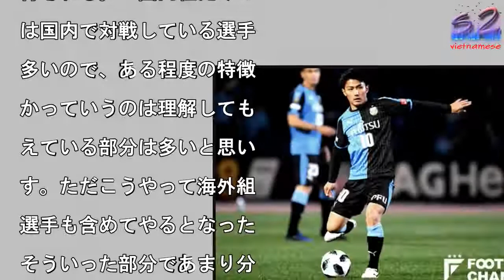「翔哉は足元でもらうのが好き」。大島僚太、初招集アタッカーの活かし方語る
写真を拡大

日本代表は20日、マリ代

戦、ウクライナ代表戦に向

て練習を行った。　昨年1

月に行われたE-1サッカ

選手権で大島僚太は、質の

いプレーを見せながら負傷

てしまった。　現在は怪我

癒えており、再び代表でア

ールチャンスを得た。今シ

ーズでは海外組との融合も

待される。「国内組だけの

は国内で対戦している選手

多いので、ある程度の特徴

かっていうのは理解しても

えている部分は多いと思い

す。ただこうやって海外組

選手も含めてやるとなった

そういった部分であまり分

ってもらえてない部分はあ

と思うので、そこはやりな

ら話すとかそういうところ

必要かなと」　今回は、リ

デジャネイロ五輪でチーム

イトだった中島翔哉が代表

選出を果たしている。中島

活かし方について大島は、

翔哉はどっちかというと足

でもらうのが好きだと思い

すし、その方が特徴も出る

は思うので、早めにつけて

げてサポートするとかはあ

ます」と自身の考えを明か

た。「怪我をせずに乗り切

たいってのはまずあります

と言う大島。今回の2連戦

もクオリティを発揮したい

ころだ。（取材：元川悦子

文・構成：編集部）

#「翔哉は足元でもらうのが好き」。大島僚太、初招集アタッカーの活かし方語る  #「翔哉は足元でもらうのが好き」。大島僚太、初招集アタッカーの活かし方語る